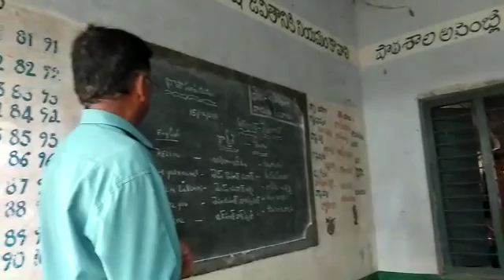Bhashasangam kashmiri mpps kondapeta sa kasinayana mandal kadapa dt